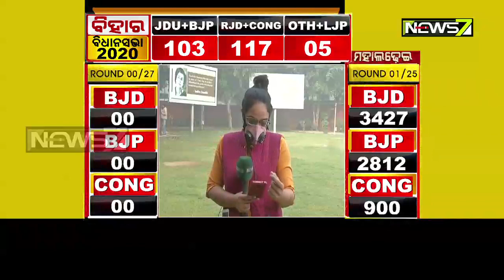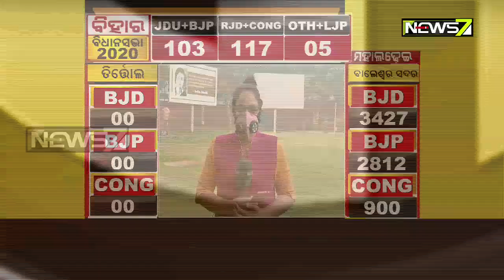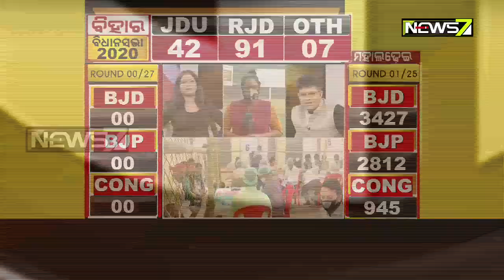Bihar Election Result Day: Vote Counting Continues, RJD-NDA Leads In 117 Seats